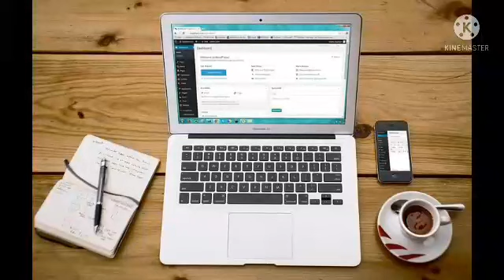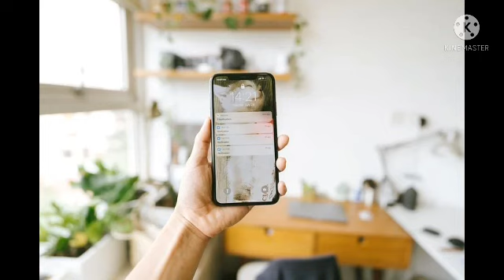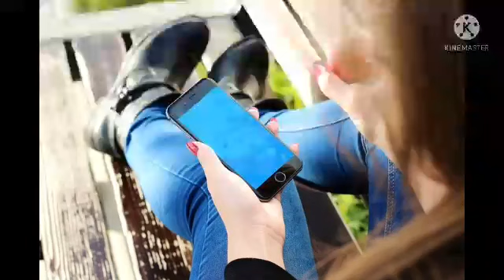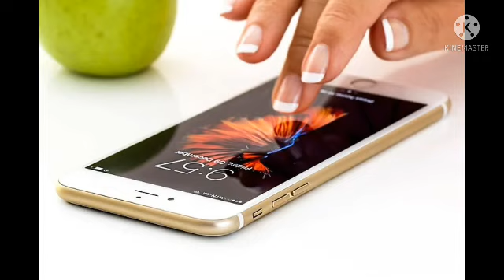சித்தியுடன் இரவு செய்தது || Mrs. Wealth Tips || rog flow x13 gv301 | rog tablet flow z13 price